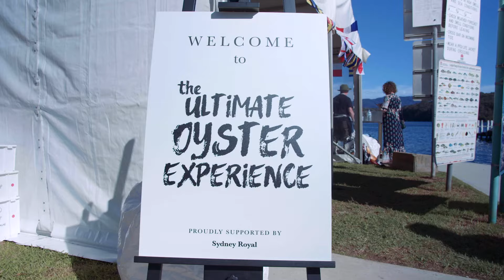Narooma Oyster Festival returns on May 3 & 4, 2024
Join growers, chefs and shuckers in the heart of Rock Oyster Country on the first weekend in May to celebrate the marvellous Rock Oyster. It's the South Coast's biggest food and wine event and Australia's premier oyster festival!

Discover the merrior of rock oyster estuaries in Oyster Farmer's Alley, taste sustainable South Coast seafood and produce and sip celebrated beers, wines and spirits. Cheer on the farmers in Australia's Oyster Shucking Championships & you won't believe how big an oyster can grow until you see see Australia's Biggest Oyster.

Elevate your festival experience in the Rock Oyster Lounge, take a deep dive into the world of oysters in the Ultimate Oyster Experience and explore the inlet aboard a Champagne and Oyster Cruise.

Across Friday night and all day Saturday, the festival combines cosmopolitan and Indigenous food experiences with music across two stages and food and produce markets.

Narooma, land of the 'clear blue water' is a 3 hour drive from Canberra, and a 4.5 hours drive (or one hour flight) from Sydney. Then you can leave the car at home and take the free shuttle bus around town on Friday and Saturday. On Saturday, ticketed coaches travel from Bermagui and Batemans Bay, stopping at Moruya, Tuross Heads and Broulee turn-offs, Bodalla, Bermagui, Cobargo and Tilba.